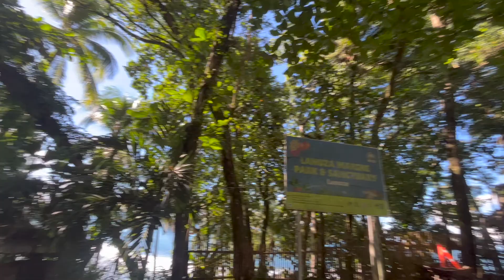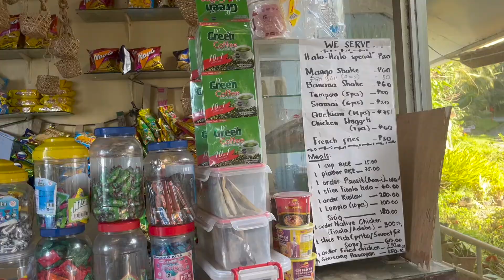SLICE OF PROVINCE LIFE: Visited Sanctuary Cafe, Magrove and Beach Trip! | syndayvlogs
Hey fabs! I had a great weekend with my family. I really want to document my life here in the province and I hope you will find this video entertaining, enjoy!

Thanks, fabs!